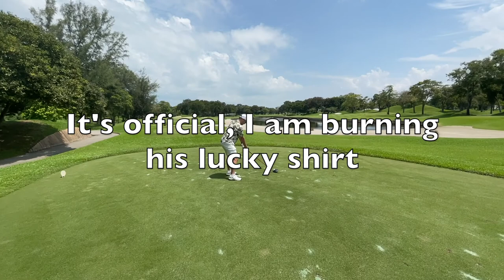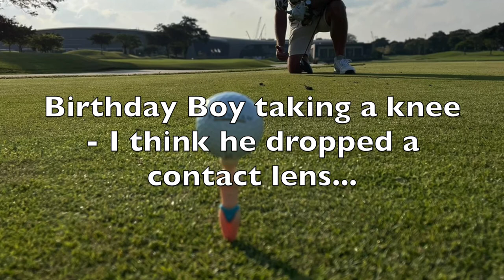Alp's 50th Golf Day | Laguna Master's | Singapore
Our BFF Alp turns 50 and joins that exclusive club of old f*ckers that like food and drink. To celebrate he has organised a number of things;
- Boat BBQ
- Golf Day

Today was the Golf Day over at Laguna on the rather challenging Master's Course. A stunning day with three of the best buds you could ever wish for.

Alp - AKA Turkish
Jesper - AKA The Great Dane
Lukester - AKA The Mighty Plum
Your truly - AKA The Beard

So not really a ChillaxBBQ but it was the 2 event of the week in honour of our great mate - so into ChillaxBBQ it goes. We had some lovely food at the Club House & a shed load of booze - so it seems to be like a ChillaxBBQ, just hotting a load of balls about at the same time.

What a day - what an incredible day.
Wishing our BFF Alp a VERY HAPPY BIRTHDAY!!!

You'll see many many other recipes on the channel and heaps of restaurant and hawker reviews too.